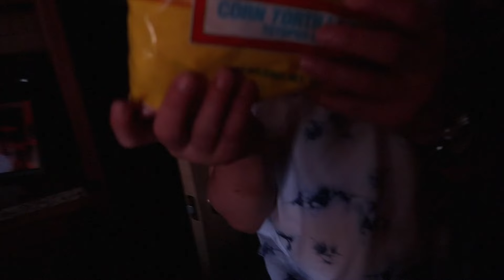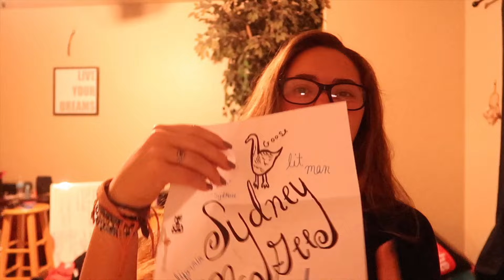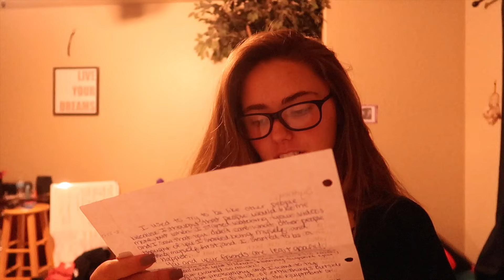TRYING TO COOK...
I LOVE FRIENDS AND I LOVE OPENING YALLS MAIL!!!

MAILING ADDRESS:
222 E Republic Rd, Springfield, MO 65807

TIMBER @timber.huskey
weather mav on snap: magic_mavv